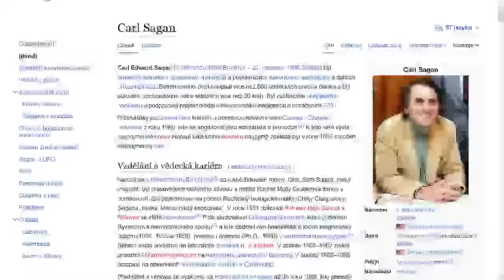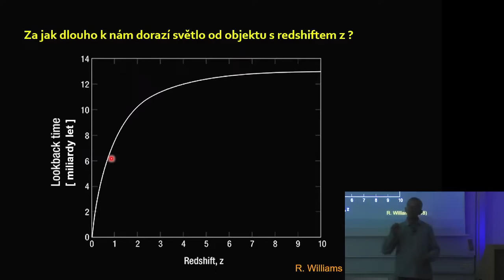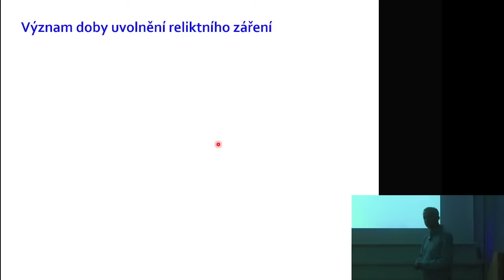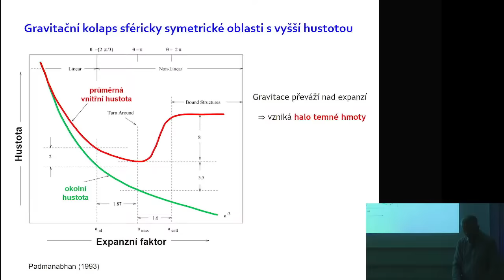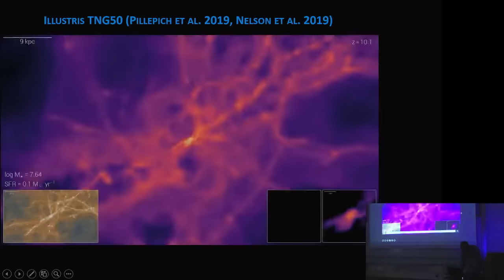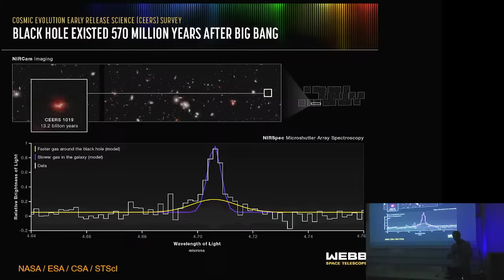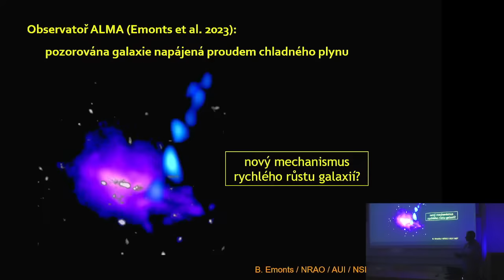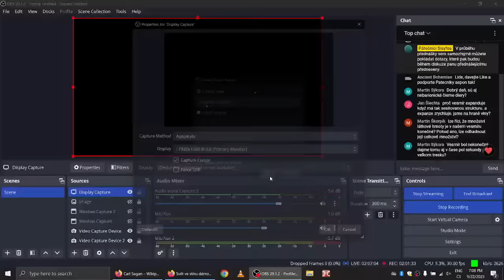David Heyrovský: Vznik a vývoj struktur ve vesmíru (Živě Viničná 7, PřF UK, Praha)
0:00 Zahájení
2:37 Upoutávka na knihu Carla Sagana
5:34 Úvod
9:01 Začátek přednášky
14:17 Náš expandující vesmír
28:01 Reliktní záření
36:14 Hustotní fluktuace
1:00:16 Kosmologické simulace
1:15:28 Pozorování kosmologicky vzdálených objektů
1:23:23 JWST
1:36:54 Poděkování a organizační věci
1:38:14 Diskuze
2:06:40 Zakončení

David Heyrovský studoval teoretickou fyziku na Matematicko fyzikální fakultě UK (Mgr.), astronomii na Harvard University (PhD), pracuje na Ústavu teoretické fyziky MFF UK, zabývá se teoretickou astrofyzikou, zejména gravitačním čočkováním.